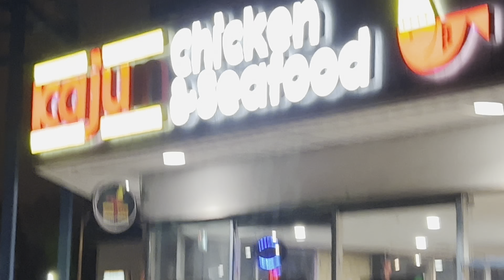Daily Vlog From Canada 🇨🇦 | Vlog #8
Iss video mae maine halal sausage breakfast dikhaya. Bachpan ki yaad taaza karne wale quality streets ke chocolates 🍫. Biryani, chicken majestic aur gulab jamun khaaya.

Bell 🔔 icon dabaaiye taake aapko naye videos ki notification aaye.

Aapka feedback zaroor comments section mae dijiye. Aur iss video ko dusro ke saath share kijiye.